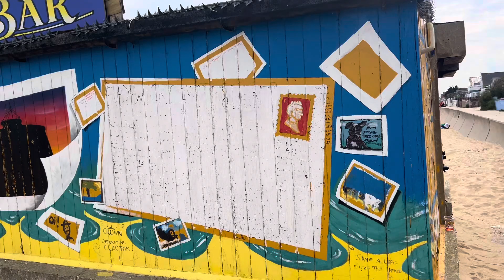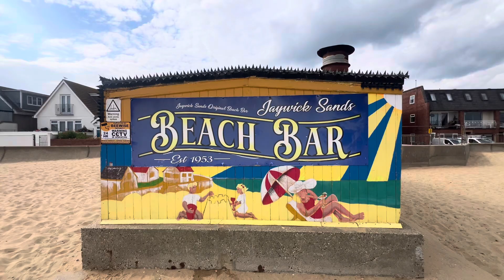Photo project student Sebastian and me have shown Jaywick the positive beautiful place that we know.